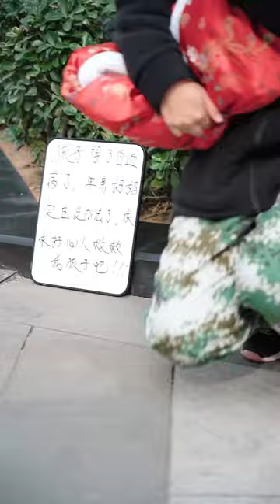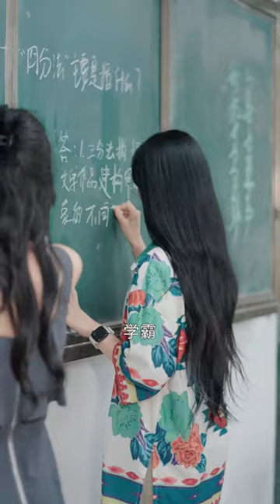大媽街頭下跪籌錢救女，九九卻故意詐捐，不料被網曝後說出實情讓人淚目【小宇密探】